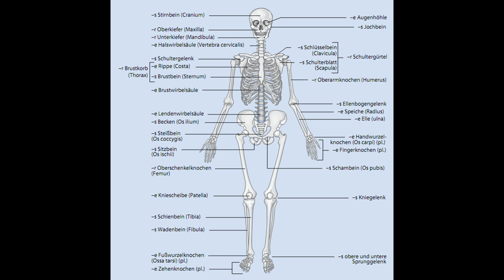Das Skelett - Anatomische Begriffe